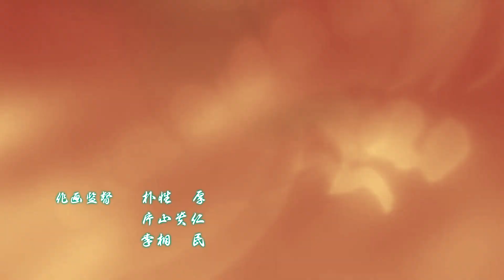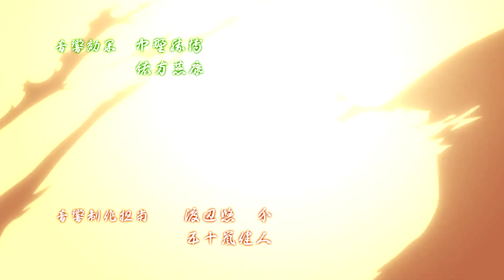【MAD】MONSTERS: 103 Mercies Dragon Damnation『 MUGEN 』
HEY HEY HEY! Guess who's back? ME! New MAD that I made a while back but was waiting for this amazing song to be released in high quality! Enjoy! :D

► Also don't forget! If you are an editor and want to make or watch awesome content, consider joining the MAD Hollow Studio :

►PROGRAMS USED : Sony Vegas Pro 13, Photoshop